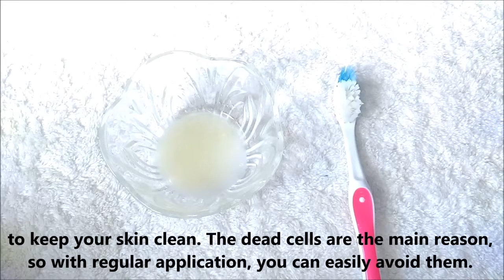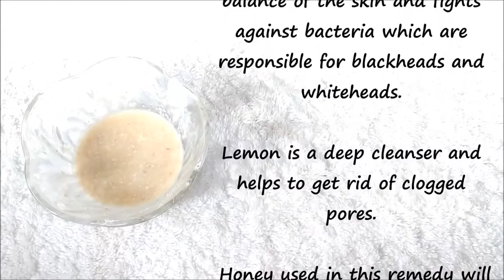ब्लैकहेड्स हटाए सिर्फ 10 मिनट में | Blackheads Removal at Home | Get Clean, Clear & Spotless Skin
Hey everyone today in this video I am sharing with you all a very simple and highly effective home remedy on how to remove blackheads and whiteheads easily at home.

COPYRIGHT: Everything you see on this video was created by me (Tanya Chaudhary) unless otherwise stated.

xoxo.
KBYE.